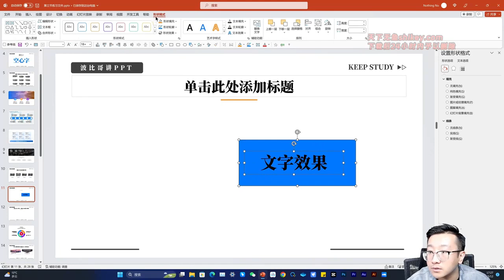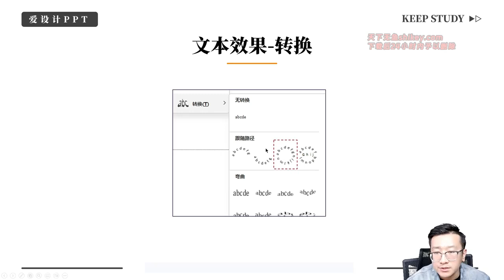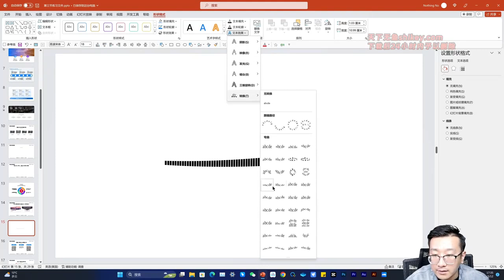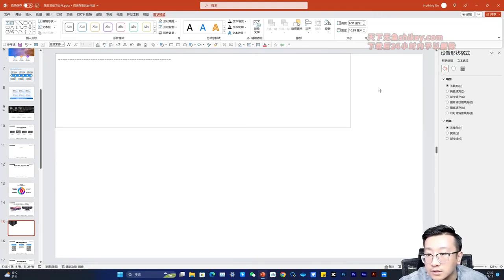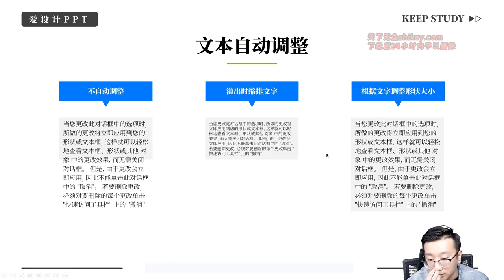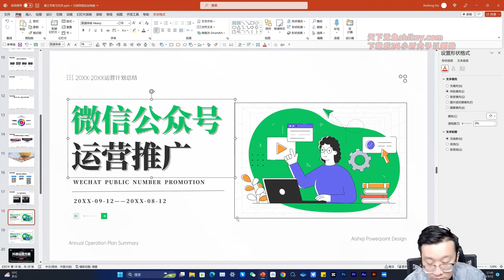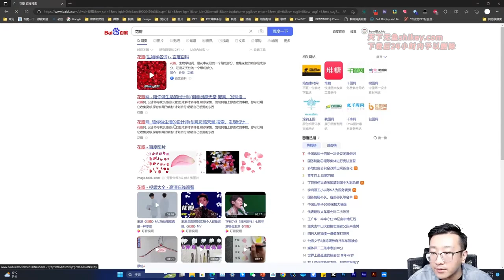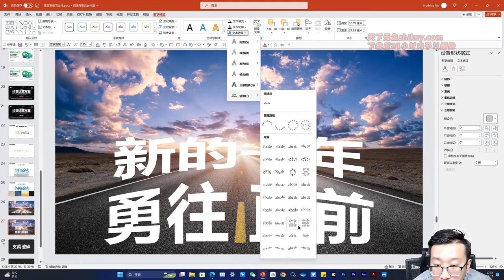05｜輕鬆拿捏PPT文字特效